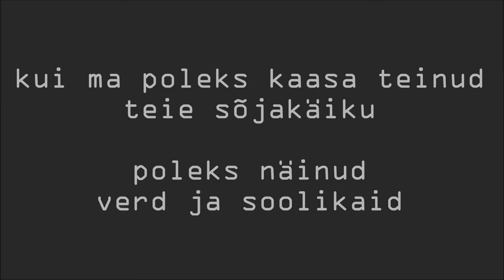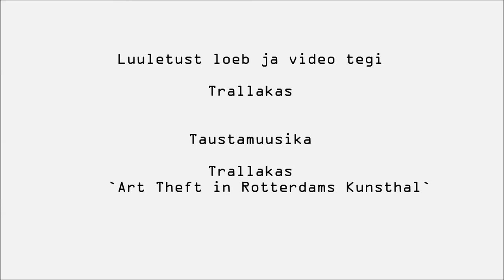Luuletus. Emotsioon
Luuletus: Trallakas
Muusika: Trallakas `Art Theft in Rotterdams Kunsthal`